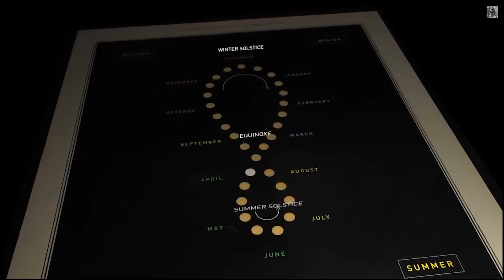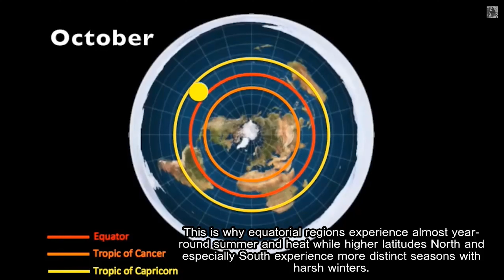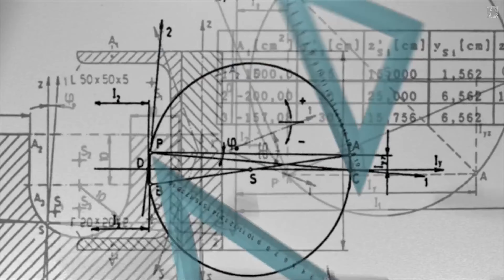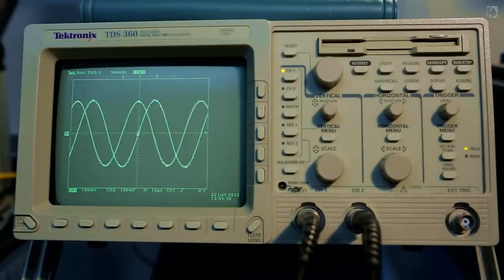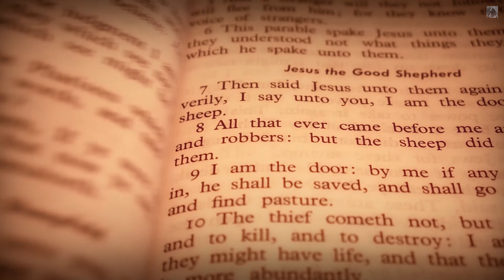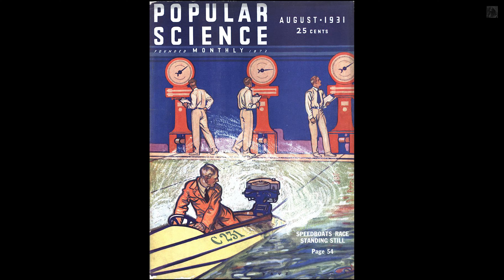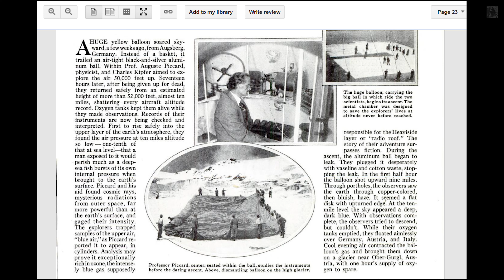FLAT EARTH JESUS - The Threshing Floor Of The LORD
Up until now all biblical quotations regarding the true nature of our world have been found exclusively in the Old Testament. But did you know that Messiah Yahushuah (Jesus) also spoke concerning the true nature of our world? Watch and see how with just two words Messiah speaks volumes concerning the true nature of this beautiful physical realm we call earth!